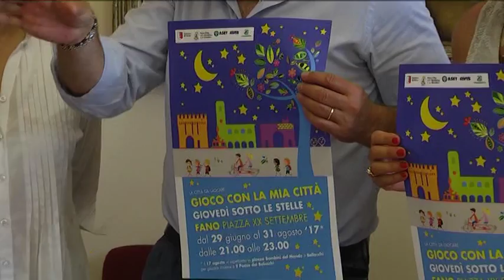Gioco con la mia città: i giovedì fanesi dedicati ai più piccoli